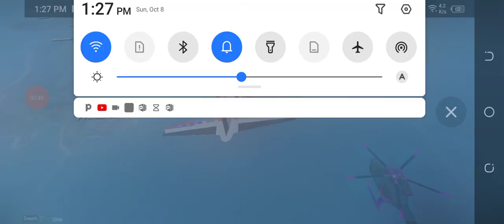October 8, 2023